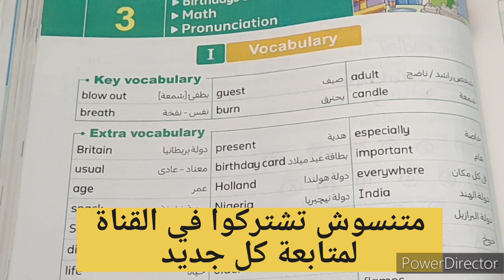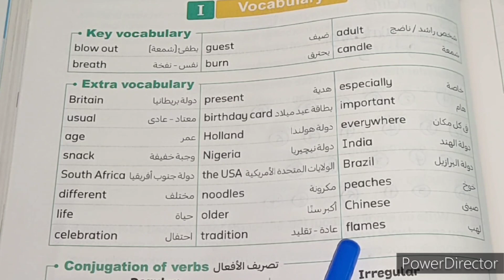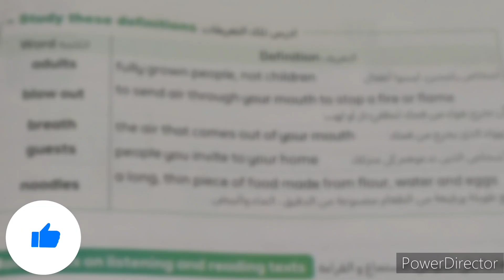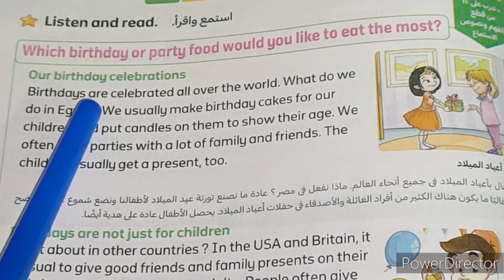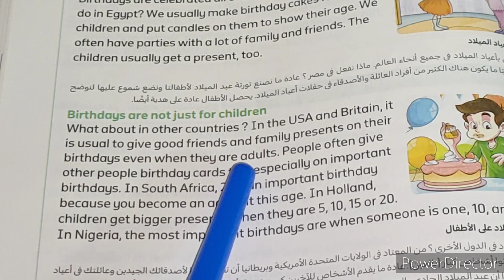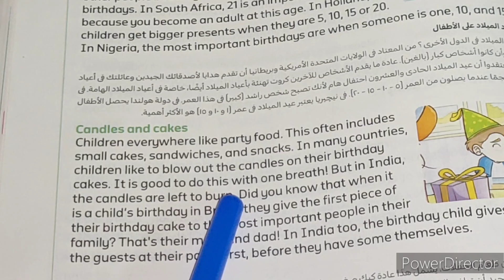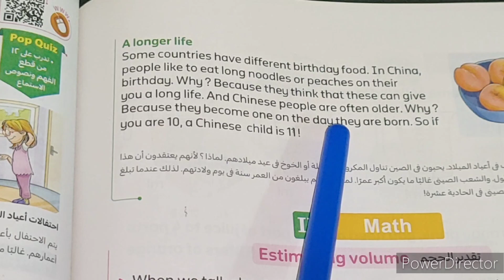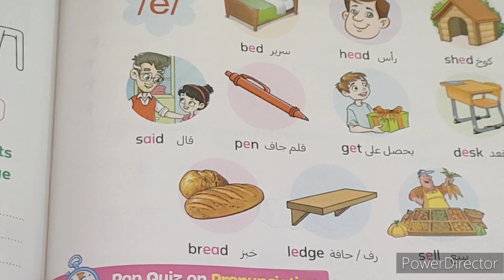الصف السادس/الوحدة الرابعة/الدرس الثالث/المعاصر connect 6unit 4 lesson 3